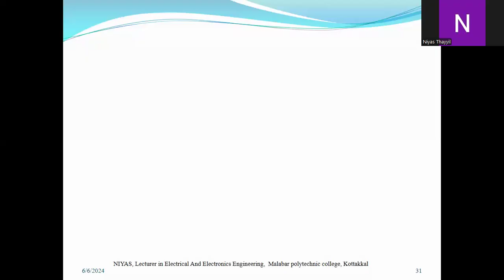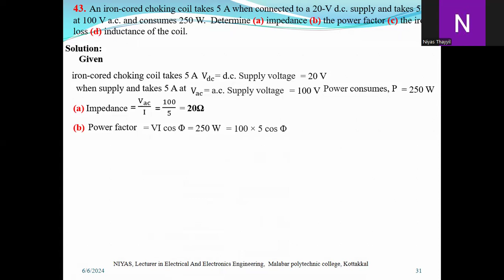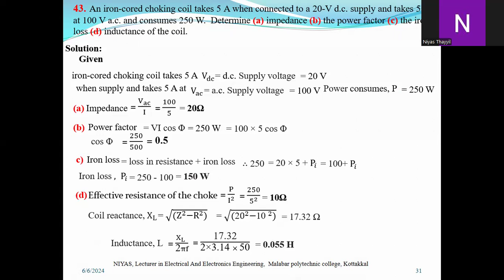EE 3033 FEC CO2 M2 03 RLQ No 43 An iron-cored choking c takes 5 A at 100 V a.c. and consumes 250 W.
43. An iron-cored choking coil takes 5 A when connected to a 20-V d.c. supply and takes 5 A at 100 V a.c. and consumes 250 W.  Determine (a) impedance (b) the power factor (c) the iron loss (d) inductance of the coil.
PDF NOTE - EE 3033 FEC CO2 M2 03 RL Series circuit Q No 43